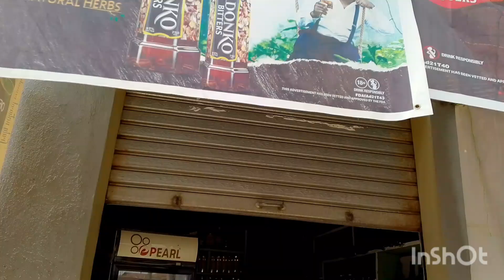Ad: Princes Becky Drinks and Pub.. Dealers in all kinds of Funeral drinks and expensive wines..